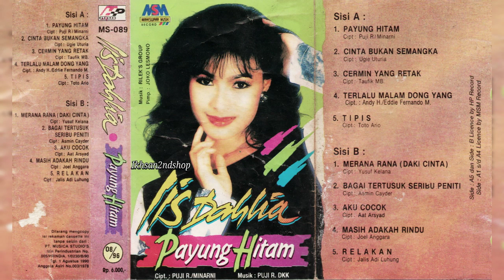Iis Dahlia - Terlalu Malam Dong Yang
Lagu ini diambil langsung dari Original kasetnya. apabila ada kekurangan mohon dimaafkan.

Note : Kaset ini dijual Tokopedia Ikhsan Second
Selama Stok masih ada...

Artist : IIS DAHLIA
Judul Album : PAYUNG HITAM
Ciptaan : Andy H /  Eddie Fernando M
Produksi :  Agustus 1996
Label : Maheswara Musik
Distribusi : Musica Studio's